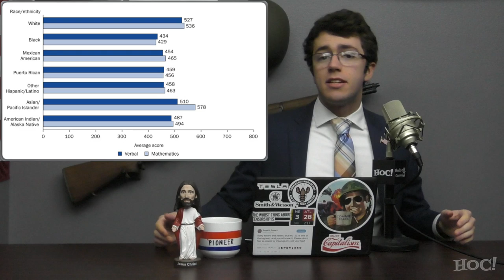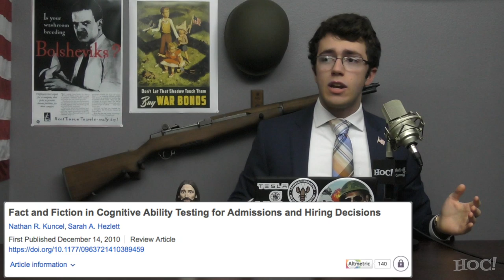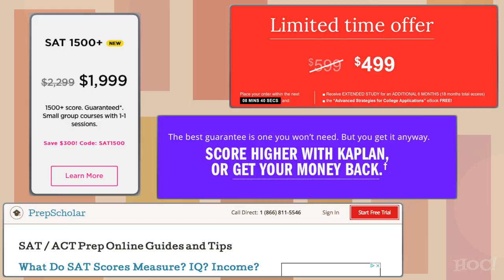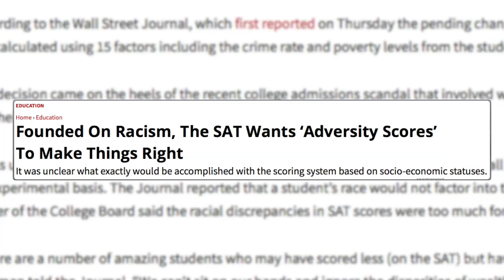Colleges Abolish SAT to Increase Diversity | Heck Off, Commie!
A record number of American colleges and universities are no longer requiring their applicants to submit standardized test scores as the left increases their complaints about how the tests are supposedly "racist" and "biased" against minorities. (Except Asians, but who cares?)